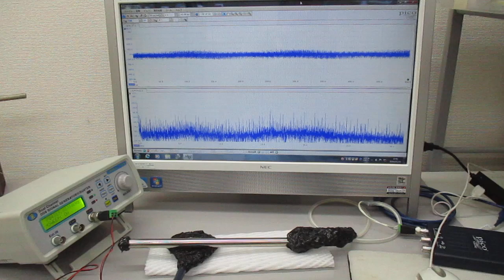非線形現象の音圧測定解析に基づいた、超音波伝搬制御技術（超音波システムの開発技術）